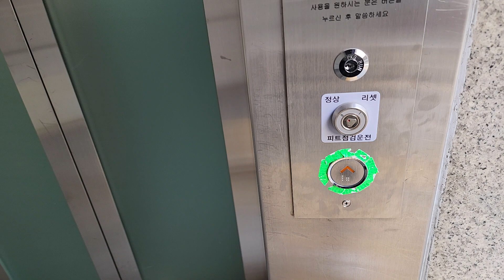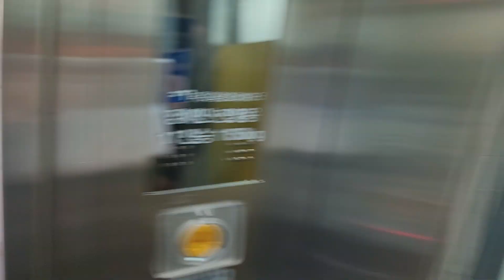서울특별시 구로구 경인로40길 47 (개봉동) 한국철도공사개봉역 2번출구구간 대광엘리베이터 조기리모델링 및 내/외부문짝 교체후 탑사기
이 엘리베이터는 문이 앞뒤로 되어 있고, 알림음이 고장났습니다.

* 이 엘리베이터가 조기리모델링전 2008년식 DKMRL모델이었으며, 여기는 이용객이 많거나 대합실이 혼잡할 수 있으니 탑사시 주의하십시오.